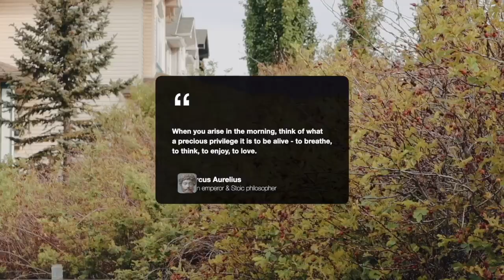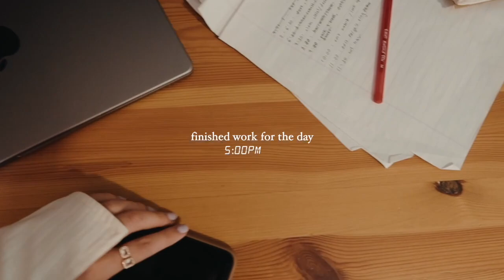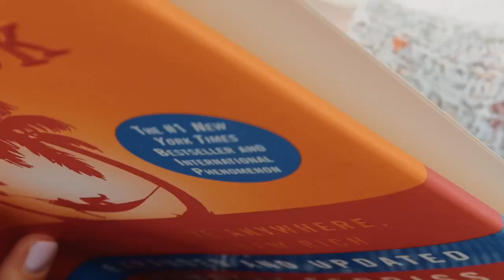A Productive Day In My Life - gratitude walks & working from home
Today's video topic: a productive day in my life! Going on gratitude walks, working from home, writing in my five minute journal, and more!

Xoxo
Alice

Things mentioned:

Books:
1. The Five Minute Journal:

My Etsy planner for building systems:

Extra things ✨

Materials used for art:
- Procreate app
- Ipad (7th generation)
- Apple pencil

I do a lot of my habit tracking in Notion. If you are interested in building you own Notion set up, it is free, and can be downloaded

Chapters:
00:00 Intro